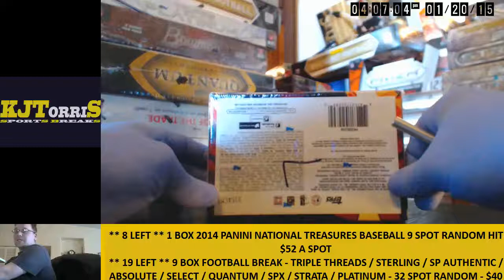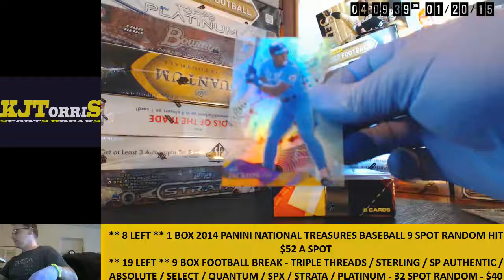kjtorris 2014 High Tek #4 Personal Box For haveaniceday 1 21 15